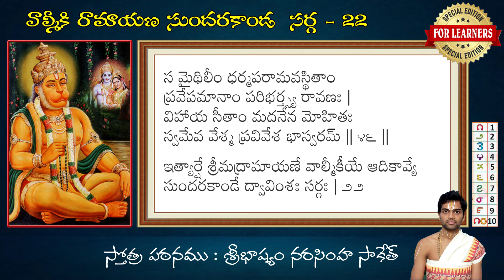SundaraKanda Sarga 22 of Valmiki Ramayana with telugu lyrics.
SundaraKanda Sarga 22 of Valmiki Ramayana with telugu lyrics for learners by Saketh.